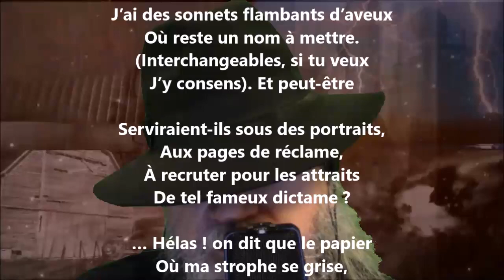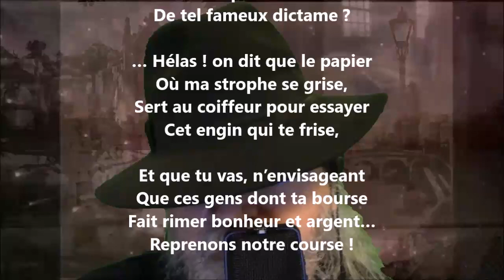Broderai-je autour de ton nom quelque prosopopée ? - Jean Pellerin lu par Yvon Jean